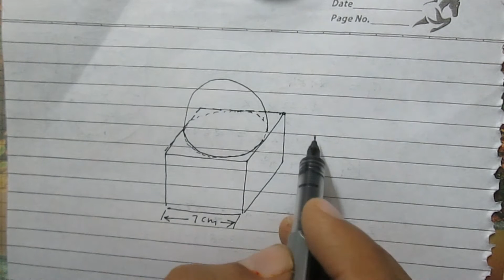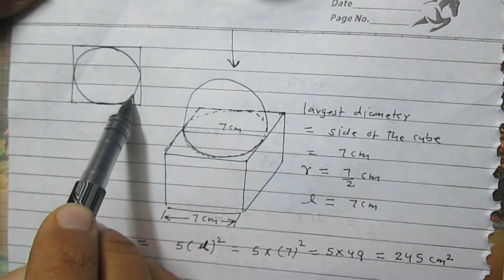Surface Area & Volume Class 10th Mathematics NCERT Exercise 13.1 Problem 4